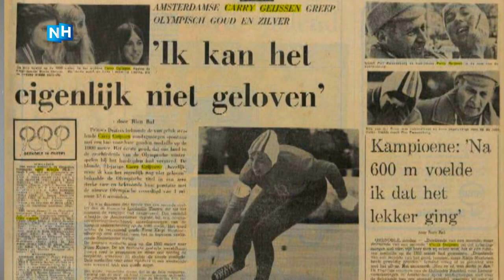Iconen: Carry Geijssen schreef geschiedenis met eerste schaatsgoud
Op 11 februari 1968 was er een primeur bij het langebaanschaatsen. De Amsterdamse Carry Geijssen won in Grenoble als eerste Nederlander goud op de Winterspelen.